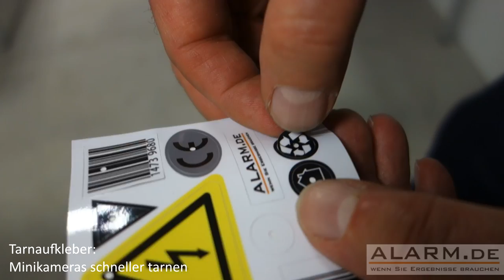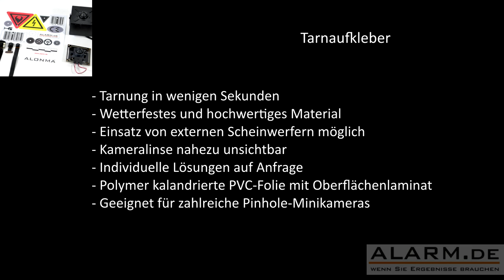Minikameras schnell und leicht verstecken - so einfach geht´s mit Tarnaufklebern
· Schnelle und einfache Tarnung für Minikameras mit Pinhole-Objektiv
· Wesentlich leichteres Verstecken von Kameras als auf herkömmlichem Weg
· Tarnaufkleber mit schwarzen Bereichen, die die Pinhole-Linse nahezu unsichtbar werden lassen
· Geeignet für zahlreiche Minikameras in unserem Shop
· Lochdurchmesser im Aufkleber nur 2 mm
· Für dauerhaften Einsatz im Innen- und Außenbereich
· 14 Tarn-Aufkleber auf einem Bogen für unterschiedliche Gehäuse und Anwendungen
· Polymer kalandrierte PVC-Folie mit Oberflächenlaminat, glänzend
· Bauen Sie sich Ihre eigene, individuell getarnte Kamera mit unseren Aufklebern